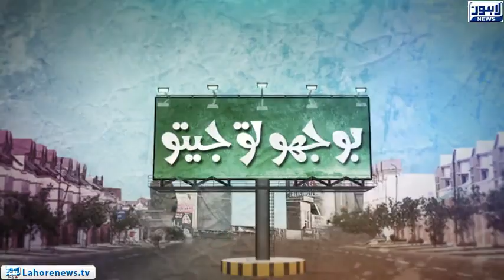Bhoojo To Jeeto (Amanah Mall) Episode 344 - Part 01